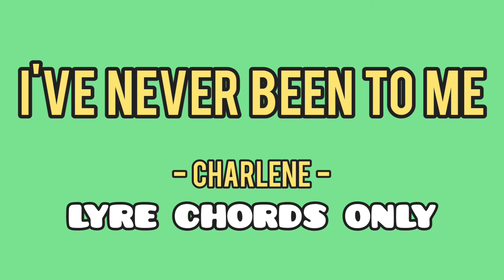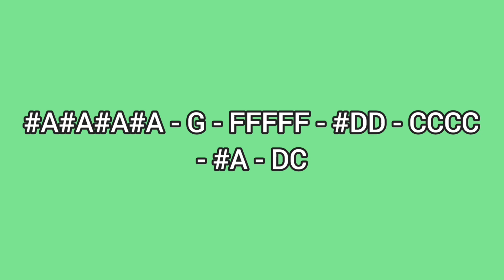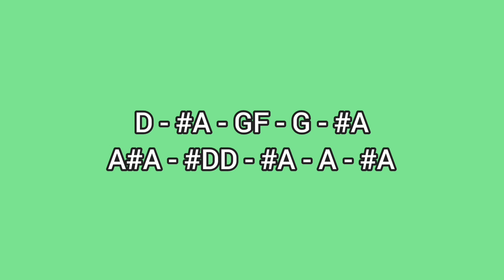I'VE NEVER BEEN TO ME - CHARLENE - LYRE CHORDS ONLY - SIMPLE LYRE CHORDS 2022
AbangerzVlog